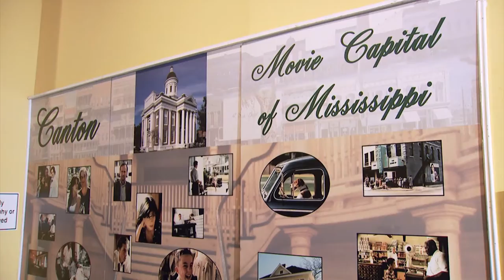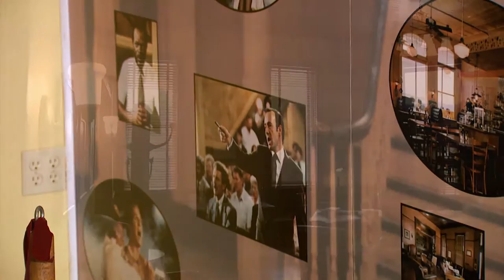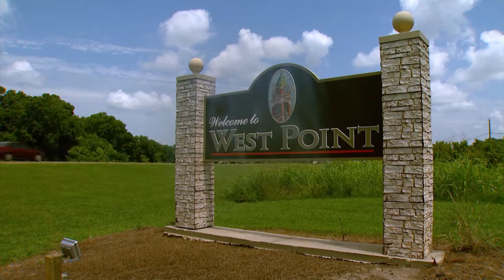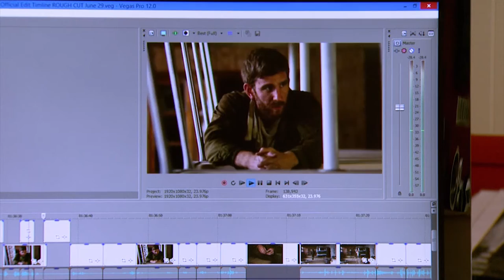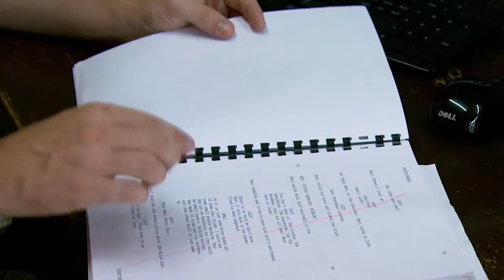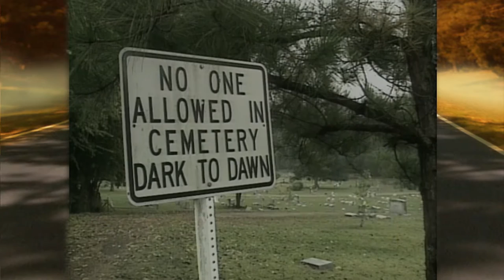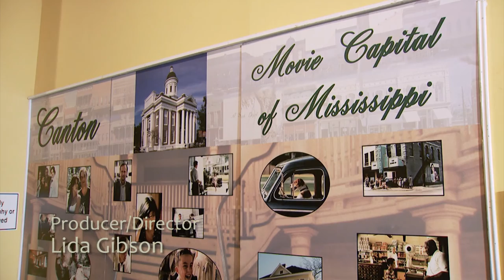Mississippi Roads | And... Action! | MPB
On this Mississippi Roads, we’re in Canton where the film business is booming.
We visit with some homegrown filmmakers in West Point who are making quite a name for themselves.  Then we take a look at a production of one of Willie Morris’s favorite works, Good Ole Boy, filmed in Yazoo City way back in 1987. Finally, we revisit some coast filmmakers who continue to garner recognition from their epic re-creation of “Raiders of the Lost Ark,” a project they first started over 30 years ago when they were just teenagers.